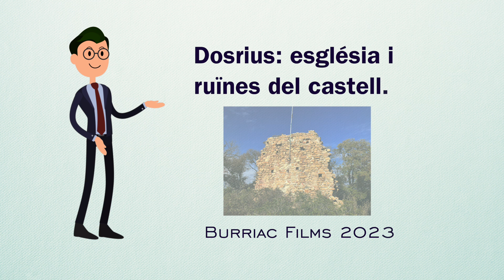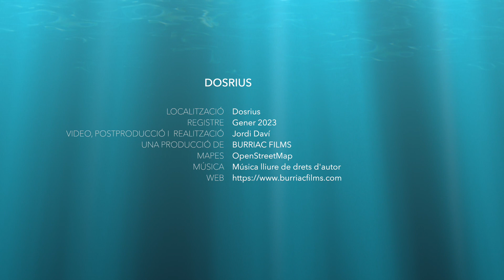Dosrius (català)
Descobrim el poble de Dosrius, a la comarca del Maresme, on visitarem l'església parroquial i després pujarem cap a les ruïnes del castell.